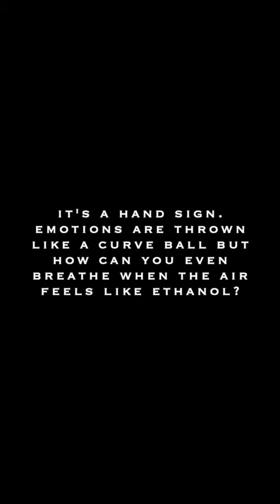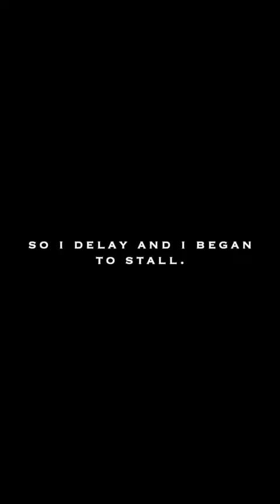Fall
JDF Spoken Truth

“Fall” written by Jason David Frank.

JDF debuts an artistic side through poetry never before seen from him in his new YouTube series JDF Spoken Truth.